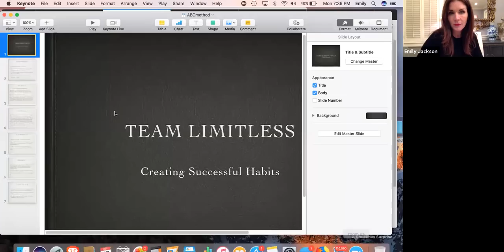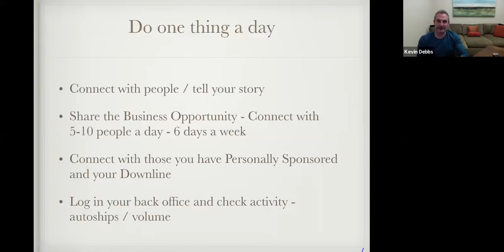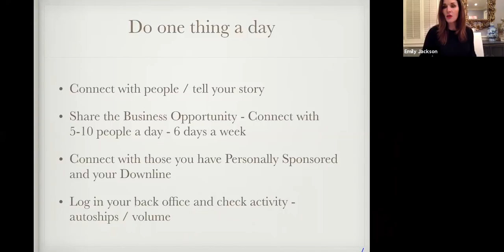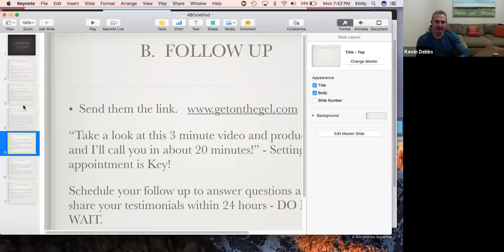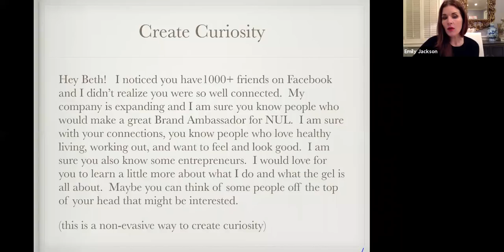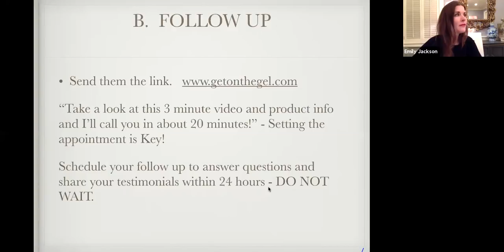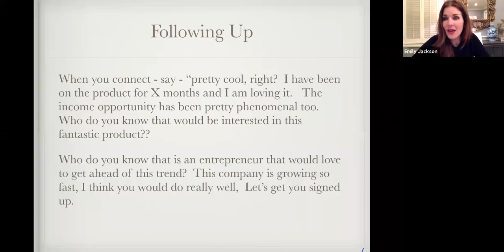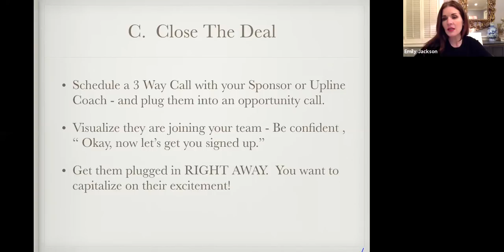The Power of the Gel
Creating Successful Habits